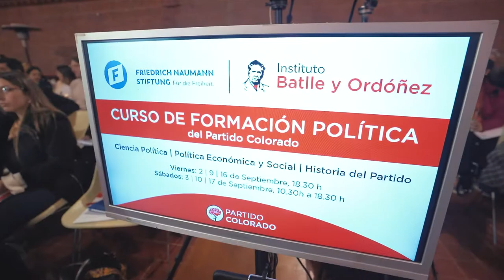Apertura del Curso de Formación Política 2022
Compartimos lo que fue el inicio del Curso de Formación Política del Instituto Batlle y Ordóñez del Partido Colorado junto a la Fundación Friedrich-Naumann-Stiftung für die Freiheit.